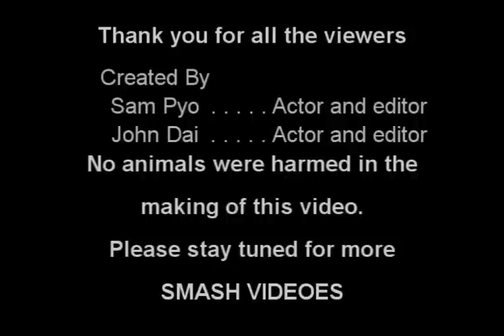Smash My Sidekick 2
My friend and i smashing a BRAND NEW sidekick 2, awesome video.
SONGS BY:
Gary Jules - Mad World (the trailer song for gears of war)

This movie has nothing to do with video games halo 2 online
xbox 360 kingdom hearts awesome ZOMG OMG wow super mario
brothers nintendo wii smash brawl melee link zelda shiek myth
legend tactic fishing boat cool nice bitch cat fight ass boob
fat monkey sexy paris hilton american idol wrestling random
secret level ending sonic incredible ps3 ps2 how to fix asian
pride fight ownage owned own3d pwned pwn3d pwnage special move
crazy mortal kombat skill mexican carlos mencia samoa shit
poop crap WTF yo mama momma jokes diablo 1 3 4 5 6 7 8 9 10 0
lol ROFL money price world of warcraft imp character class
final fantasy metal gear solid car toyota iPod mini nano big
giant japan china stupid people jk snoop dogg ecw WWE WWF
backyard hell nightmare sega saturn 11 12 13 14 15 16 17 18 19
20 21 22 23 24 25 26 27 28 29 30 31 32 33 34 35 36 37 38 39
live stand up comedy no chance pking runescape ultimate
showdown 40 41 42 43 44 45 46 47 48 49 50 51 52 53 school
skool 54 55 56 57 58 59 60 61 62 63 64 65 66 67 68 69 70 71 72
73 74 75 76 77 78 noob n00b loser win winner stock match ken
vs wall megaman speed run ganon ganondorf fairy 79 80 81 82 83
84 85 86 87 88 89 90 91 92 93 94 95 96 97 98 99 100 numbers
math suck sucks damn pure real TNA impact raw smackdown sony
bill gates microsoft zoom youtube movie preview TV of mac
tunes music fall out boy breaking benjamin funny bloopers
mishaps barbarian guard shield weapon watch out maybe trick
magic card blackjack texas poker chess game checkers sleep dog
beagle dude paladin vid rule fire ice wind forest explore
where the is matt john james bond never in end song lyric
lyrics MTV next mind of mencia carlos bad ball rope snake
brown NFL countdown launch MLB NBA and deja vu run diary jane
power desk adventure board bored screw around hardcore amazing
highlight reel master kung fu fighting sting death emo kid
clean dirty title belt world george bush united states
deathmatch kill double triple reel big fish tekken ign boom
explosion soul pin masta yellow blue purple green red color
colors strong muscle anime naruto yugi box boxing family guy
FOX flame ninja air element skate tony hawk faint die ha
felony murder case crime batman superman ranger chuck norris
retard war week month year time beep long ring neck amulet
diamond assasin dead solo night csi miami fan club lu bu
dynasty warriors honda science art paint mario luigi mansion
connect cat kitty call duty german hunt down women child
prodigy children sniper rifle shotgun SMG tristram uber baal
save farm broke broken arm leg hand nazi nazis democracy iraq
debate unit point points spend pretty deuce ace ventura space
outer alien aliens area rental gamefly trade merchant suicide
jump grenade plasma driver drivers ed new york tall short los
angeles L.A. LA scale apple banana kansas asia zip code cheat
grand theft auto outtake outtakes laser lasers plasma beam
assault rifle ness donkey kong young stop drop roll barrel
adam low insane psycho sid metroid smus canada sports sports
play top zombie zombies simpsons homer bart run rap rapper
cent eminem tips q w e r t y u i o p a s d f g h j k l z x c v
b n m throw pass stealth watch bob steve splinter cell
dragonball go away xplay x-play voice battle network sprint
phone motorola love eyes family ew ow nextel bench vacation
florida new news dave david puzzle rubik cube genesis threat
guardian champ champion earth duh rey mysterio fall kumbaya
gay lord darth vader star wars comic mugen peace emo home g
AOL america the in only why who what where what shoe shoes
reebok mexico damn fag nike batista animal michael jackson toy
mr mr. bros. bros aruba jack jill jake heihachi elbow cnadian
destroyer lol LOL counter 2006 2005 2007 ogre star mushroom
mythology book read reading radar ass butt call red sox yankee
yankees january febuary march april may june july august
september october november december guild wars day wake me up
when ends best dvd trailer icon spartan master chief lockout
captaion keyes key keys lunch breakfast dinner trix meat
mcdonald mcdonalds bone bones home run king phantom gourmet
town city shack nick nickeloden central ready steady go utada
diz mickey mouse disney classic classics riku kairi sora anit
form credit card debt boy girl glass nation killer killa queen
whip wrong right talent abc VH1 cinderella cbs rampage
strongest man ever steroid steroids former forms remote contol
damage percent trash talk ho hoe hoes ludacris pussy cat dolls
mucho grande spanish chant eddie guerrero eddy karate chaos
strike him her it gum chew ok moblie myspace enough this that
them dark light darkness horror